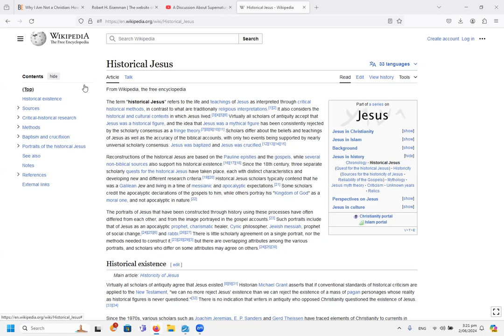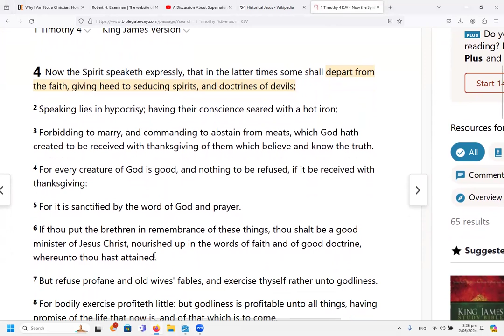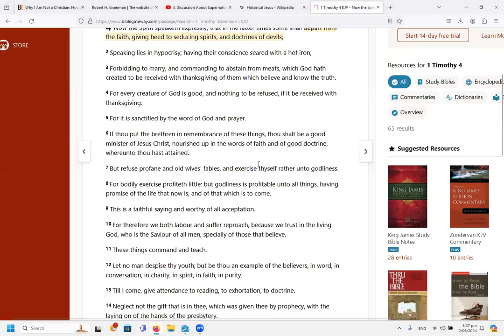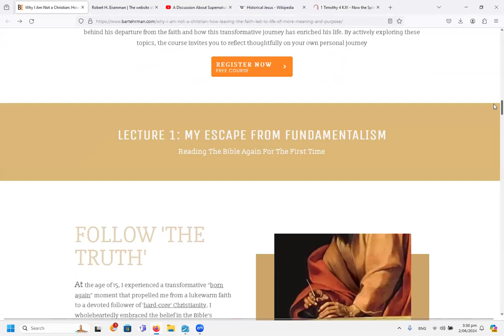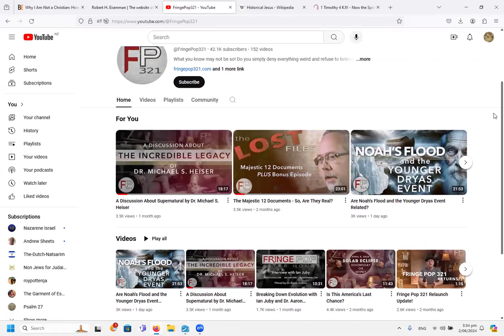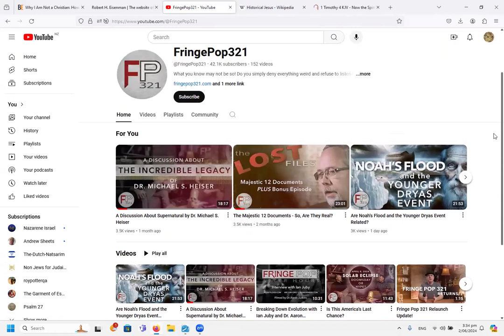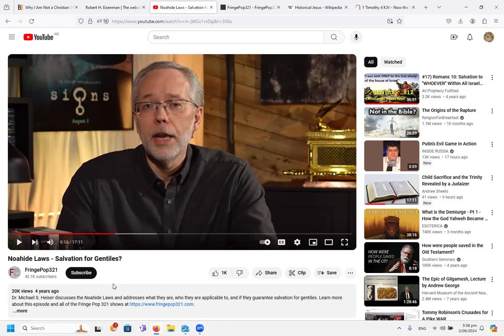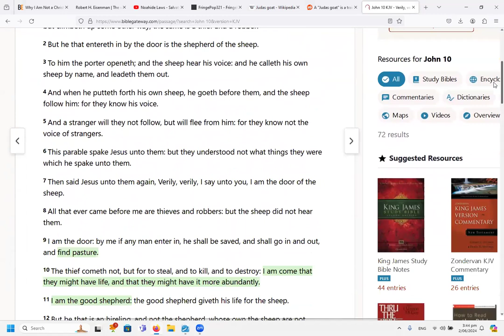Beware the "Historic Jesus" movement PART 2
BEWARE OF ANTICHRIST  JUDAS GOAT DECEIVERS WHO LEAD YOU ASTRAY

" These are spots in your feasts of charity, when they feast with you, feeding themselves without fear: clouds they are without water, carried about of winds; trees whose fruit withereth, without fruit, twice dead, plucked up by the roots; "
  (Jude 1:12)

Judas goat:
A Judas goat is a trained goat used in general animal herding. The Judas goat is trained to associate with sheep or cattle, leading them to a specific destination. In stockyards, a Judas goat will lead sheep to slaughter  while its own life is spared. Judas goats are also used to lead other animals to specific pens and onto trucks. They have fallen out of use in recent times,   but can still be found in various smaller slaughterhouses in some parts of the world, as well as conservation projects.